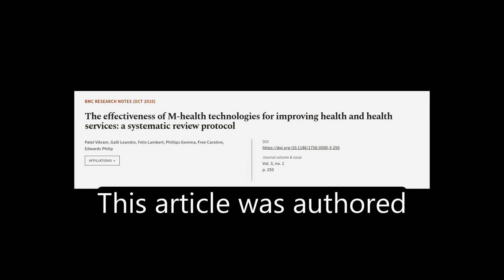The effectiveness of M-health technologies for improving health and health services: ... | RTCL.TV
### Keywords ###

### Article Attribution ###
Title: The effectiveness of M-health technologies for improving health and health services: a systematic review protocol
Authors: Patel Vikram, Galli Leandro, Felix Lambert, Phillips Gemma, Free Caroline ,and Edwards Philip
Publisher: BMC
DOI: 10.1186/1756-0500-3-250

### Video Timestamps ###
0:00:00 - Summary
0:00:55 - Title
0:01:01 - Tail
0:01:05 - End